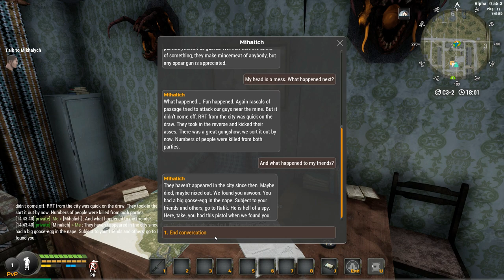Will To Live Online - 1. First Quest / PC (Free To Play MMO)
Old Nerd Playing Will To Live Online ▪ No Commentary ▪ Full-HD / 1080p
Title ▪ Will To Live Online
Character Type ▪ Miner
Part ▪ 1. First Quest
Controls ▪ Mouse + Keyboard ⌨🖱

Will To Live is a first-person MMORPG-shooter with survival elements. Action comes in the wastelands of a post-apocalyptic world. Manifest your right to life – radiation, mutants, and the most hazardous enemies – people are against you! Go into combat for one of the factions in the wreckages of foregone civilization, explore the world and its history. Wide choice of weapons and detailed role-playing system, fights, and battles with other players.

At the current state of the game, there are 4 character classes to choose from, each specializing in a field that appeal's to a person's play style. Each classes' skill tree can split into 2 branches with the exception of the Engineer who has 3 branches. to promote specialization of certain roles and increase player base diversity. Mercenaries tend to appeal to the PvP aspect of the game, whereas Miners enjoy the liberty of playing as a tank in combat or a resource gatherer, Hunters also have the liberty to split between PvE although they usually lean more towards PvP, and Engineers can utilize high tech equipment to support their teammates and act as a craftsman for the team. As of Alpha 0.54.1 class restricted weapons have been lifted and the ability to equip the weapons is based on parameter allocation, and as of Alpha 0.54.8 classes based weapons have been enforced without restricting the use of cross-class weapons, by having the appropriate class weapons hit higher damage values relative to non-class weapons.

In the post-apocalyptic wasteland, the only guaranteed way to increase your chances of survival is the weapon you carry. With a wide range of armaments, some are better suited for certain situations than others, but it ultimately comes down to how you decide to use it that will dictate the prosperity or the collapse of humanity's last chance of survival.

The inventory crafting menu can be utilized once the player character opens their inventory by pressing the 'I' (default), and selecting the anvil and hammer icon under their on hand tokens. This will bring up a list of recipes the player character has currently unlocked, clicking on an unlocked recipe will bring up the required materials to craft the selected item, and if the player character has the appropriate materials, the craft indicator will be highlighted. Conversely, if the player character does not have the sufficient materials to craft, then the craft indicator will be greyed out.

Old Nerd / Old Nerd Youtube / Old Nerd Games / Old Nerd Videos / Old Nerd Production